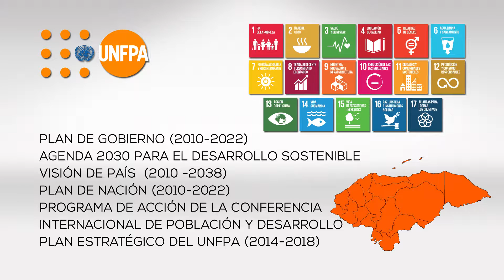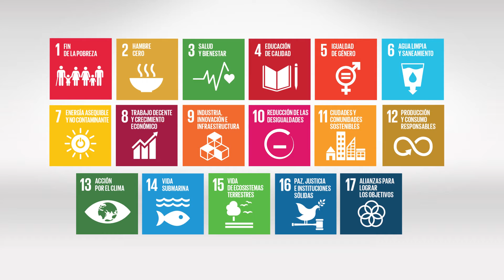UNFPA Honduras Programa de País (2017-2021)